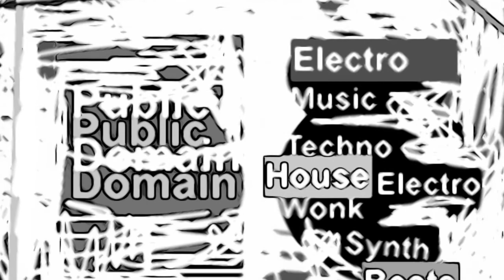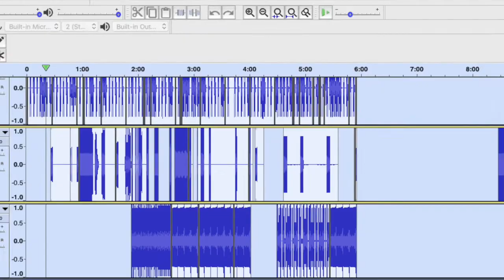Boker Machine (Free WAV file)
Free raw demo tracks that were posted to Bandcamp. The tracks are dry. Use online mastering services like eMastered Mastering or LANDR or just play as is.
Music archives on Internet Archive.